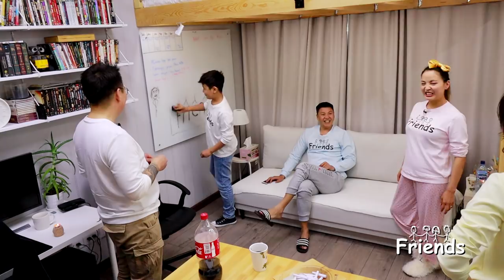Friends #04/Reality content/